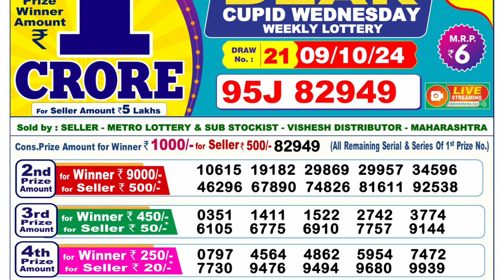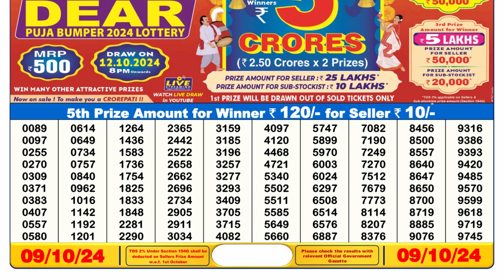🎯DEAR LOTTERY SAMBAD 6PM LIVE 09.10.2024 || लॉटरी सांबद